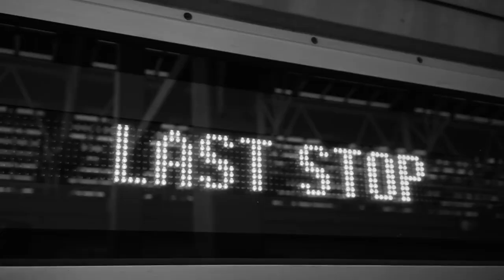Black Sunshine - A memorial tribute to Amy Winehouse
Today is the seven year anniversary of Amy's death. This is a song by Amy's best friend Neon Hitch, which maybe not-so-coincidentally is about the horrors of addiction. Amy was a star who had a bright future ahead of her, and was taken too soon. This is for all the people that addiction has taken from us, not just Amy. Rest in peace.
Credits:
Mr Watson by Cruel Youth,
School for tired teens by BBC News,
Everytime by Britney Spears,
Skins Season 2 Episode 7,
Trouble by Natalia Kills
And then some of the few videos Amy released in her career:
Rehab,
Tears Dry On Their Own,
I'm No Good
and Back to Black.